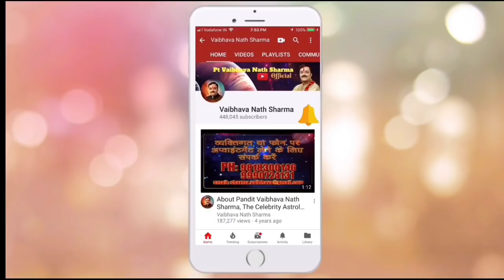गंभीर रोग से मुक्ति का सरल किन्तु महाप्रभावशाली उपाय, तुरंत दिखेगा असर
वर्ष 2018 में सफलता पाना है तो अपनी राशि के अनुसार करें ये अचूक टोटके, उपाय

मेष राशिफल 2018, मेष राशि के लोग पुरे साल लूटेंगे खूब सुख, समृद्धि, ऐश्वर्य, पाएंगे अपार सफलता
मेष राशिफल 2018, Mesh, Aries Astrology 2018, Annual Horoscope 2018, Hindi Rashifal 2018, Forecast 2018,Horoscope 2018

वृषभ राशिफल 2018, वृषभ राशि वालों का दूर होगा दुर्भाग्य, बढ़ेगा सौभाग्य, पुरे साल रहेंगे सफल
वृषभ राशिफल 2018, Vrishabh, Taurus Astrology 2018, Annual Horoscope 2018, Hindi Rashifal 2018, Forecast 2018,Horoscope 2018

मिथुन राशिफल 2018, मिथुन राशि के लोगों पर पुरे साल बरसेगा खूब धन, पाएंगे असीम मान,सम्मान, प्रतिष्ठा, शोहरत

कर्क राशिफल 2018,कर्क राशि के लोग पाएंगे खूब पैसा और सफलता 2018 में
कर्क राशिफल 2018, Kark, Cancer Astrology 2018, Annual Horoscope 2018, Hindi Rashifal 2018, Forecast 2018,Horoscope 2018

सिंह राशिफल 2018,सिंह राशि के लोगों को मिलेगी ताबड़तोड़ सफलता 2018 में
सिंह राशिफल 2018, Singh, Leo Astrology 2018, Annual Horoscope 2018, Hindi Rashifal 2018, Forecast 2018,Horoscope 2018

कन्या राशिफल 2018,कन्या राशि के लोग हो जायेंगे अमीर 2018 में, किस्मत हो जाएगी मेहरबान
कन्या राशिफल 2018, Kanya, Virgo Astrology 2018, Annual Horoscope 2018, Hindi Rashifal 2018, Forecast 2018,Horoscope 2018

तुला राशिफल 2018,तुला राशि के लोगों को मिलेगी शोहरत की बुलंदी, 2018 में इतना पैसा आएगा की सम्हाल नहीं पाएंगे
तुला राशिफल 2018, Tula, Libra Astrology 2018, Annual Horoscope 2018, Hindi Rashifal 2018, Forecast 2018,Horoscope 2018

वृश्चिक राशिफल 2018, वृश्चिक राशि के जातकों को 2018 धनवान, सम्पत्तिवान बनायेगा
वृश्चिक राशिफल 2018, Vrischik, Scorpio Astrology 2018, Annual Horoscope 2018, Hindi Rashifal 2018, Forecast 2018,Horoscope 2018

धनु राशिफल 2018,धनु राशि के लोगों पर2018 में छप्परफाड़ बरसेगा इतना धन की सम्हाले नहीं सम्हलेगा
धनु राशिफल 2018, Dhanu, Sagittarius Astrology 2018, Annual Horoscope 2018, Hindi Rashifal 2018, Forecast 2018,Horoscope 2018

मकर राशिफल 2018,मकर राशि के लोगों के लिए 2018 में कुबेर भी खोल देंगे अपना खज़ाना
मकर राशिफल 2018, Makar, Capricorn Astrology 2018, Annual Horoscope 2018, Hindi Rashifal 2018, Forecast 2018,Horoscope 2018

कुम्भ राशिफल 2018,कुम्भ राशि के जातकों का दूर हो जायेगा जीवन भर का दुर्भाग्य, मिलेगा लक्ष्मी का खजाना 2018 में
कुम्भ राशिफल 2018, Kumbh, Aquarius Astrology 2018, Annual Horoscope 2018, Hindi Rashifal 2018, Forecast 2018,Horoscope 2018

मीन राशिफल 2018, मीन राशि के लोगों का चमकेगा सितारा, छुएंगे बुलंदी 2018 में
मीन राशिफल 2018, Meen, Pisces Astrology 2018, Annual Horoscope 2018, Hindi Rashifal 2018, Forecast 2018,Horoscope 2018